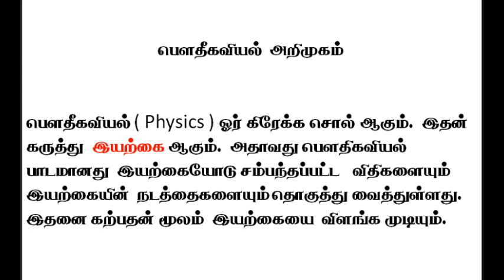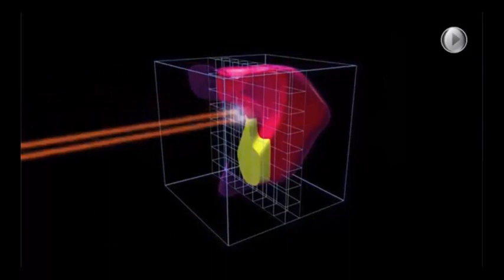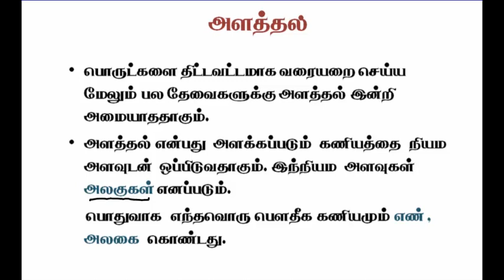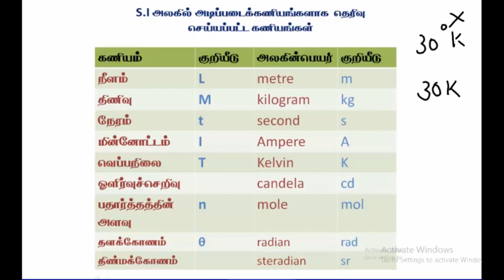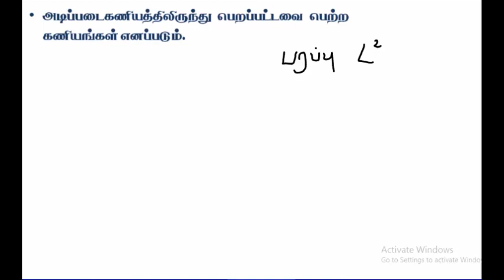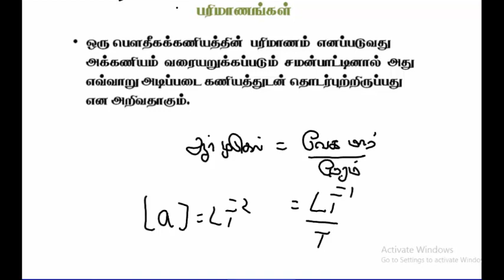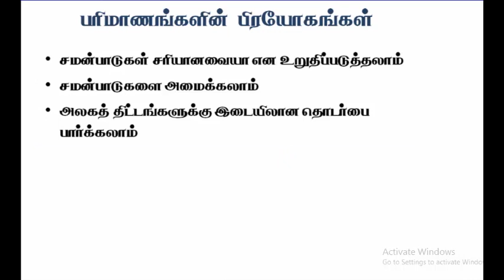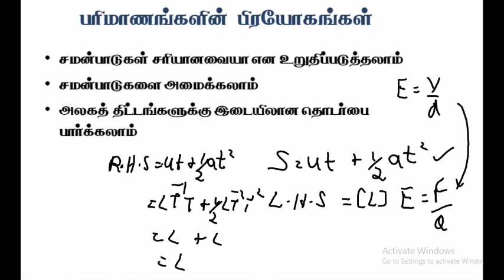1.1.அளவீடு - பரிமாணங்கள் | Physics | A/L | Tamil Medium